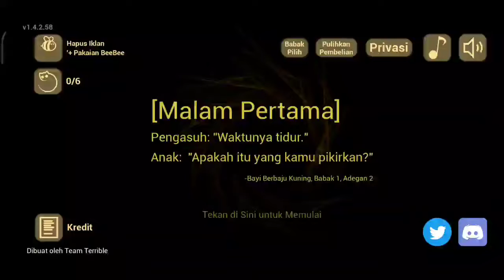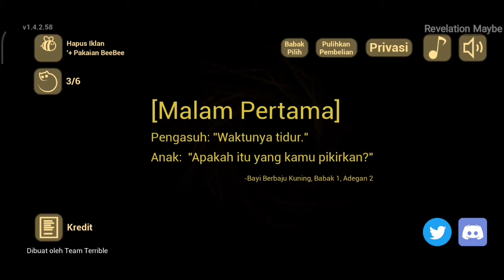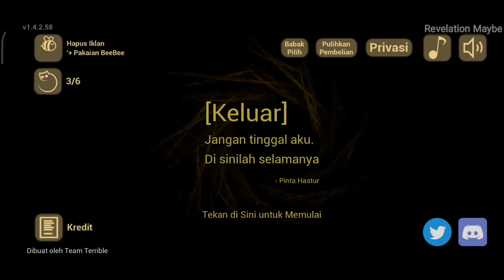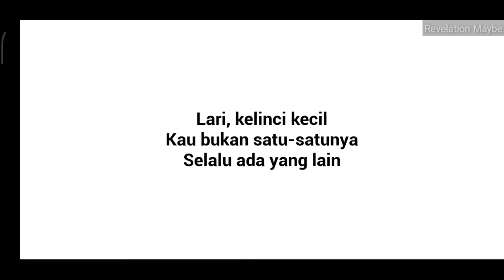The Baby in Yellow - Walkthrough Full Game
Disini saya main pake gamepad. Game ini merupakan update dari versi sebelumnya
Gamenya kalian bisa download diplaystore